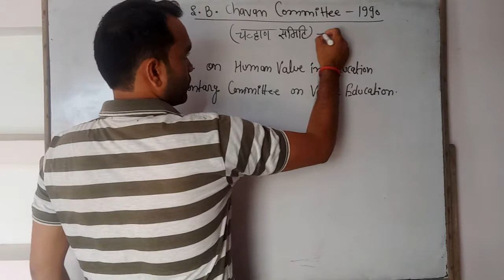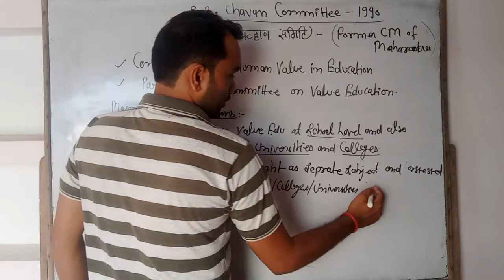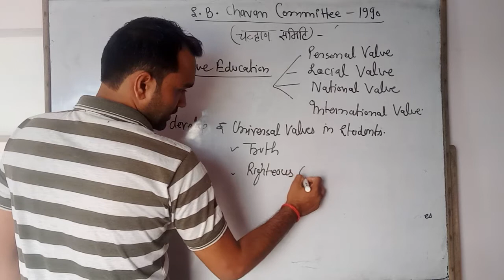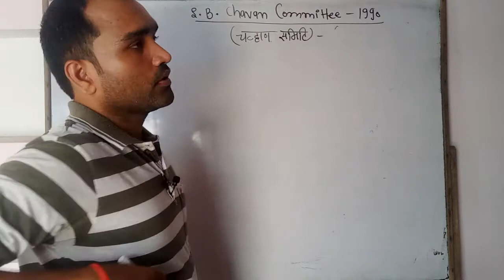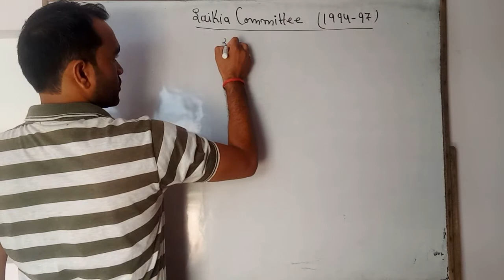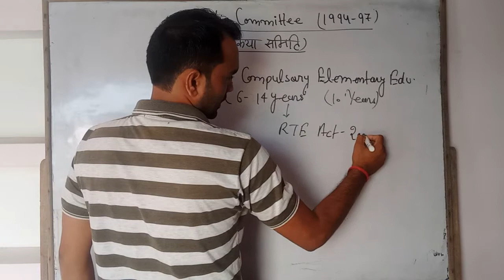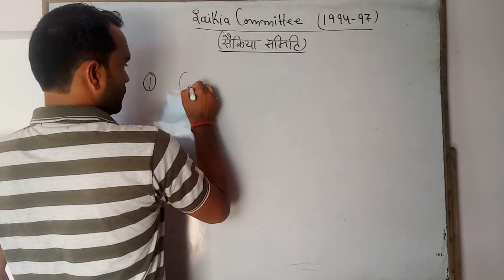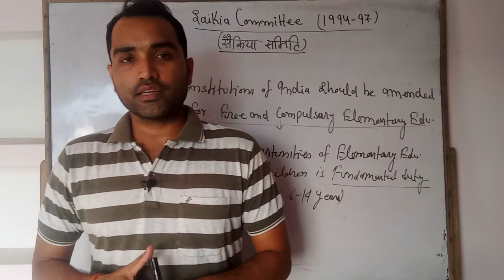Common Paper/Unit-10/Chavan Committee -1990/Saikia Committee 1994-97(Part-16)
Higher Education for UGC/NET Examination